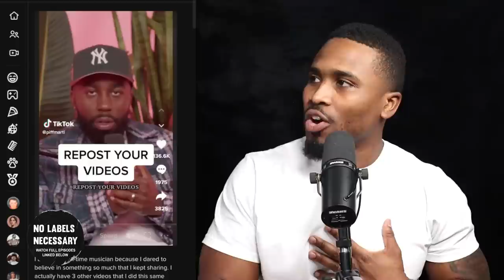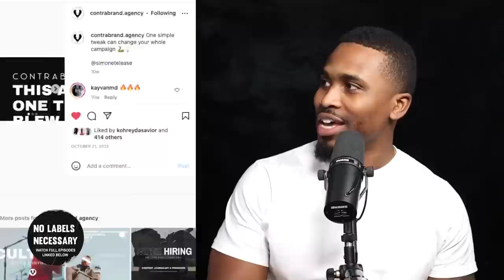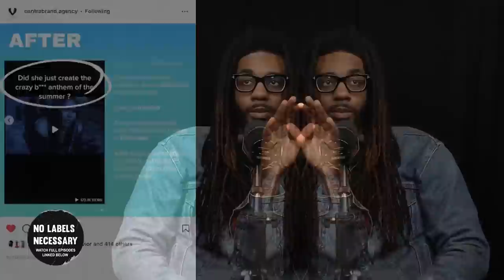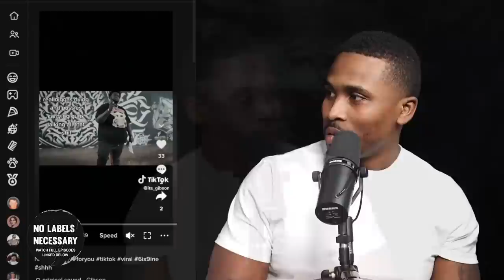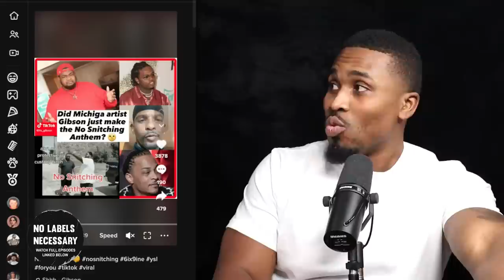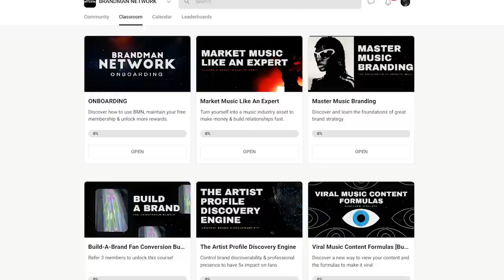This Artist Reveals How Easy It Was For Him To Blow Up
Sometimes blowing up can be easier than you think